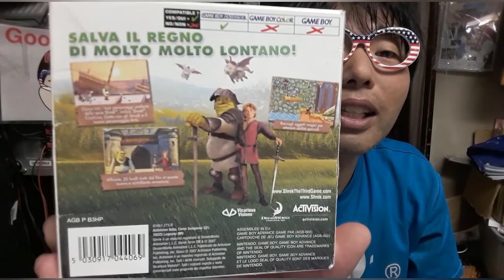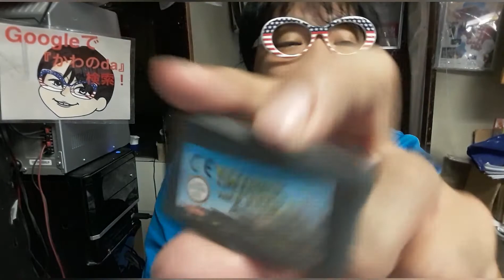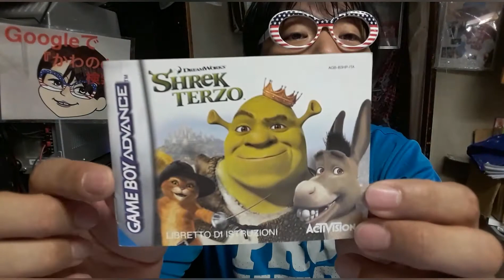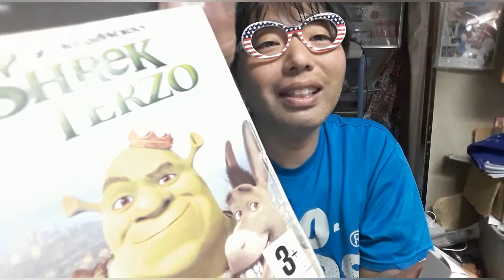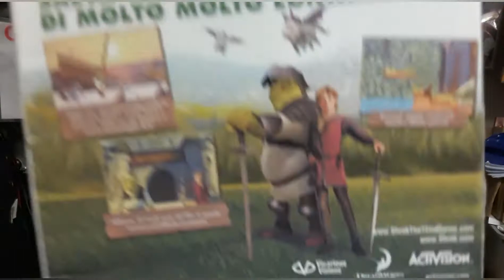有名キャラでも日本未発売GBAゲームソフト！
毎週日曜日！
14:00〜池袋FM〈87.8MHz〉